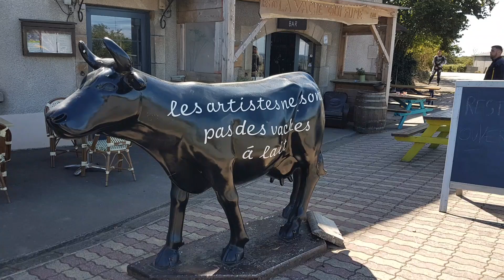Entretien des chemins Samedi 7 septembre 2019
Entretien des chemins
Samedi 7 septembre 2019
Avec Rémi Anthony Thomas
Quentin Jean-Marc